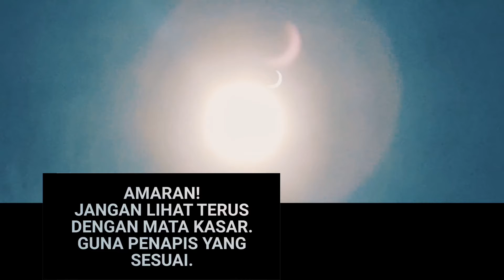Gerhana Cincin Sekali dalam Seumur Hidup!